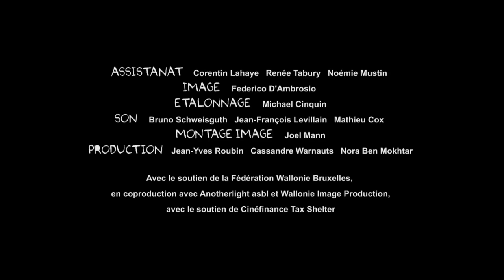ECLAIREURS Bande Annonce (2015)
Un film de Christophe Hermans